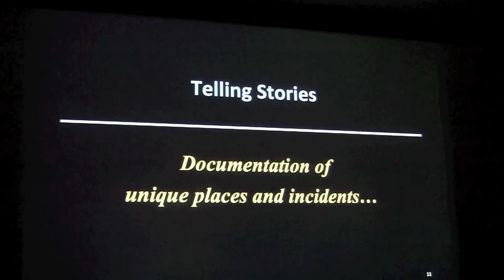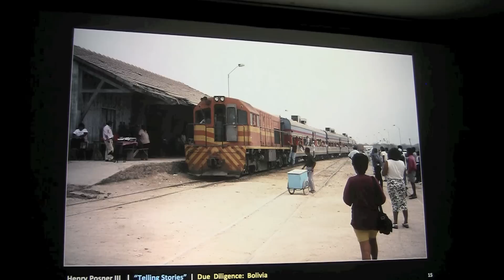Henry Posner III, 2012 Conference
Henry Posner III, chairman of the Railroad Development Corporation, discusses the importance of his photography during an inspection trip to Bolivia, and then answers a question about his time at Conrail. Posner was a featured presenter at the Center for Railroad Photography & Art's 2012 Conversations about Photography conference, held at Lake Forest College. Canon provided a/v equipment.